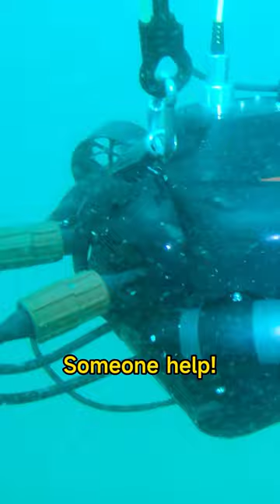Look at what FIFISH W6 ROV can help you in the Underwater Search and Rescue Mission!😮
💯Easy to installation
👀Sonar image in the real-time
🌊350m Dive Depth